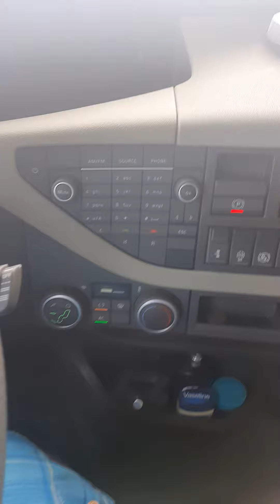My new truck Volvo 2020 model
Trailer truck driver Saudi Arabia ksa